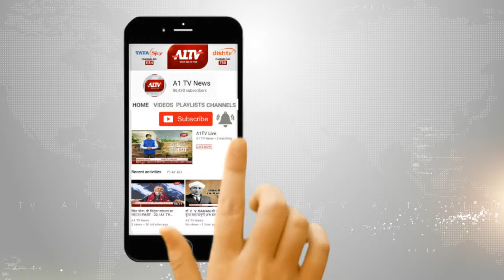राबर्ट वाड्रा और मोरिन वाड्रा की गिरफ्तारी पर अंतरिम रोक